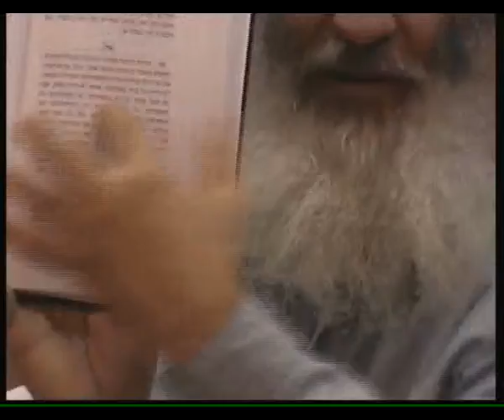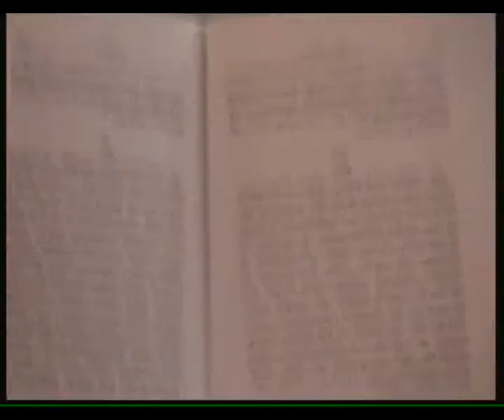פרשת ויצא | הרב קוק על העדרים של יעקב אבינו (חומש הראיה) – הרב אורי שרקי